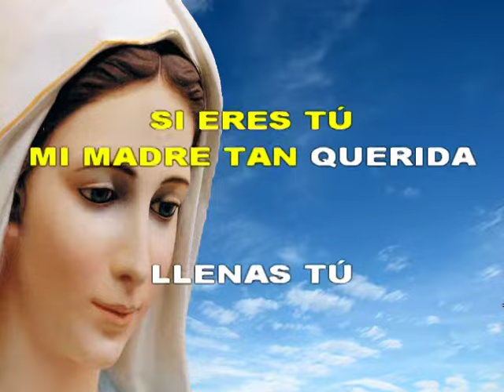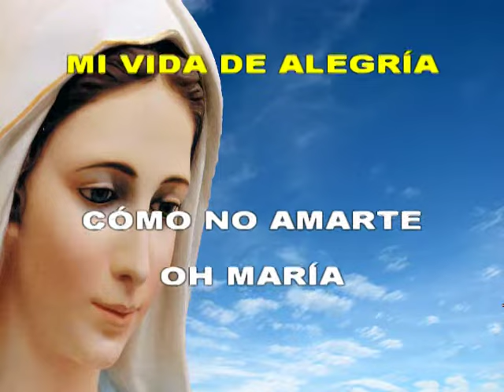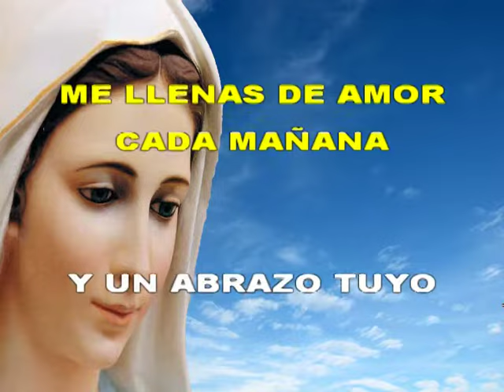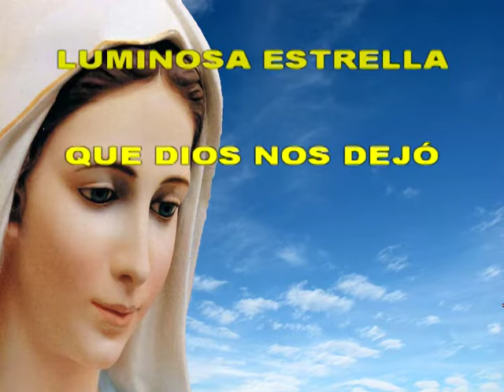COMO NO CANTARTE MARÍA - CANCIONES A MARÍA - VIDEO LYRIC - INSTITUTO CHAMPAGNAT.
Continuamos en el mes Mariano, compartiendo otra emotiva canción "COMO NO CANTARTE MARÍA". Compuesto por Lilian Rosero. Versión interpretada y grabada por el artista nariñense JAIME CHACUA, dentro de la producción "Mi Verdadero Amor", producción dirigida por Paulo Coral.

Tema incluido para la producción nacional "Canciones Religiosas".
Producción ejecutiva: Instituto Champagnat.
Producción y dirección musical: Oscar Javier Coral D.
Video Lyric: Robert Criollo
"Que viva la Música y la cultura. "